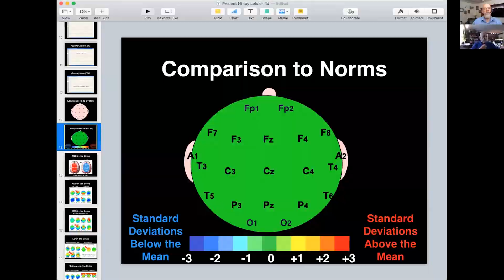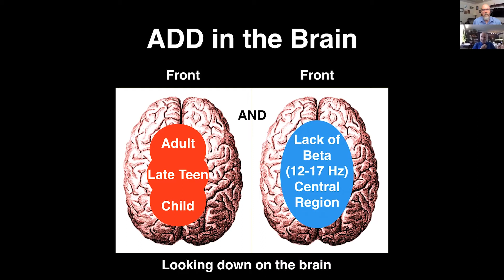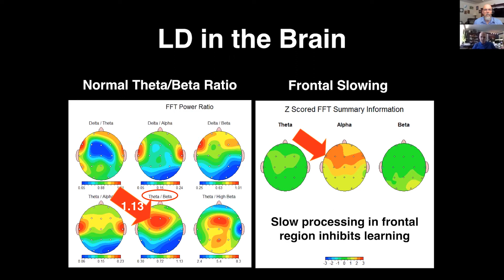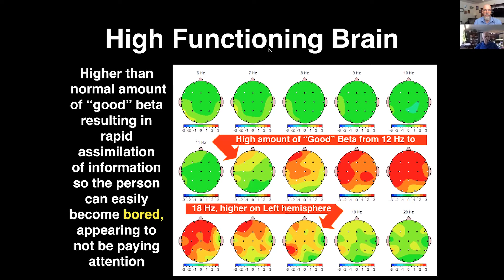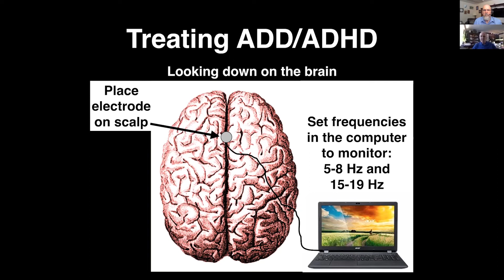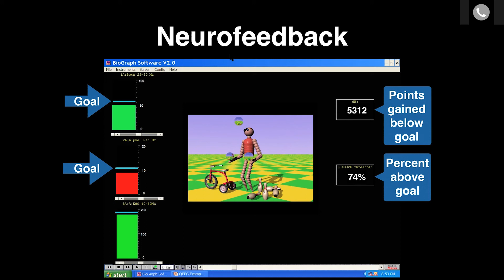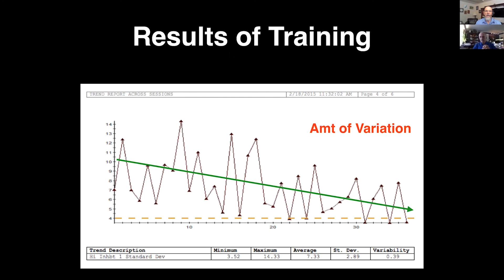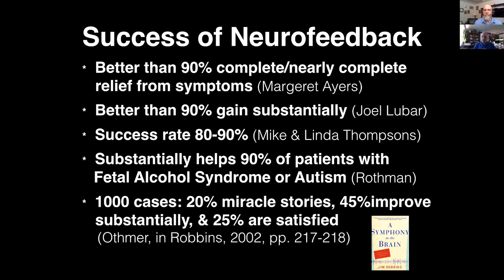Using QEEG Neurofeedback For Diagnosing And Treating Mental Illness With Dr. James Kowal, Ph.D. BCN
What is QEEG Neurofeedback, and how does it help in brain function? In this episode, Timothy Hayes interviews Dr. James Kowal, Ph.D., BCN, about his amazing diagnosis and treatment plan for specific psychological and psychiatric disorders, including traumatic brain injuries. Using state-of-the-art technology, Dr. Kowal breaks down their process of quantifying their data for the psychiatrist to decide whether or not to give medication. He highlights how a percentage of people with specific problems respond positively to the QEEG neurofeedback. Dr. Kowal believes in treating the brain as if it is a chemical engine. Join him in this very informative discussion to learn more about neurofeedback technologies used in the process.